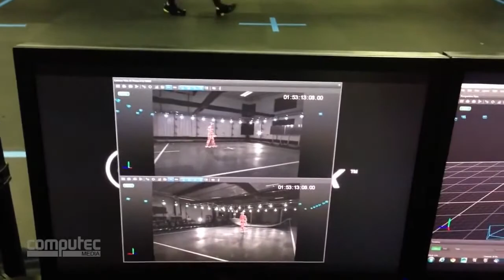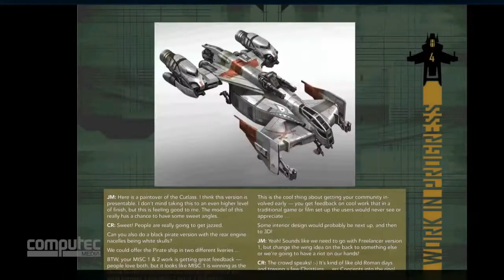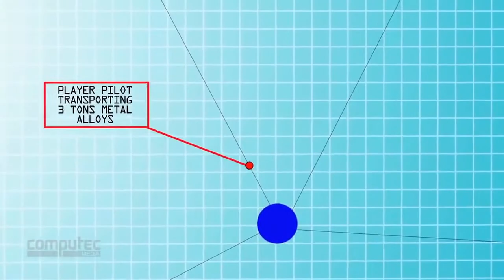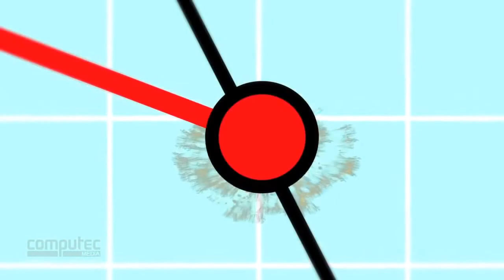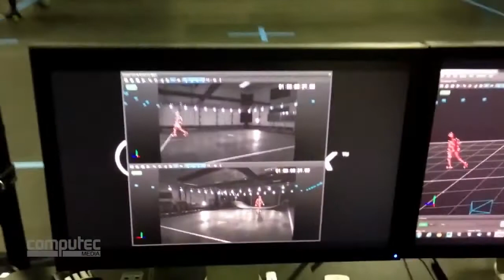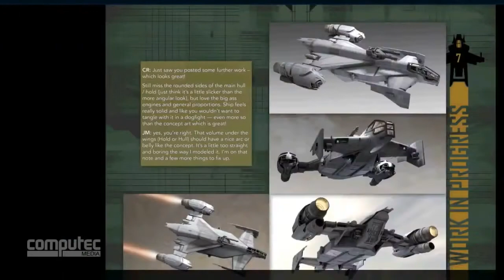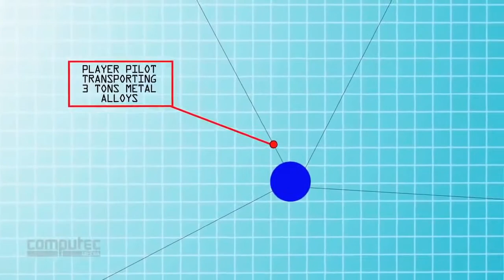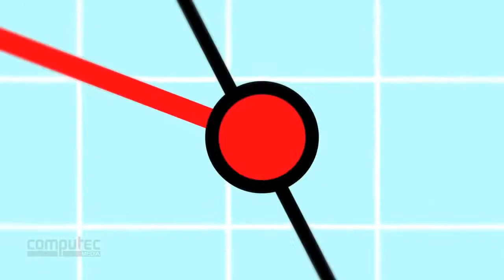Star Citizen Interview Crowdfunding, Pay 2 Win and Goals in the game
Cloud Imperium ‪#‎Games‬ rolled out the ‪#‎Star_Citizen_Alpha_2‬.0 gameplay trailer during The Game Awards last night, and it certainly looks impressive by just about any reasonable measure. It's got spaceflight, it's got first-person shooting, it's got EVA—that's extravehicular activity, which is a fancy way of saying spacewalking—and, at the very end, it promises that "the first-person universe is just getting started," and invites one and all to try the new alpha release now. Like, right now.